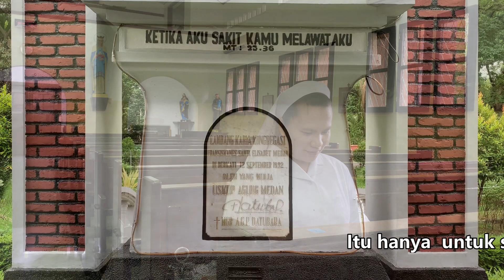Kita semua sama - Franky Sahilatua cover Suster FSE